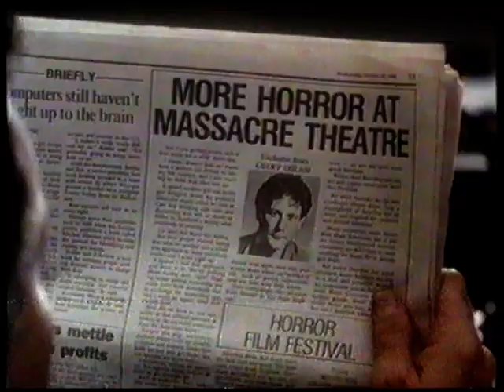Seans o północy (1989) Midnight Matinee (zwiastun VHS)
Zwiastun filmu "Seans o północy"

Krypta VHS.